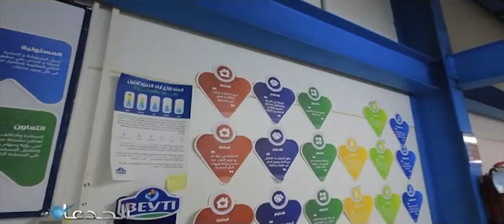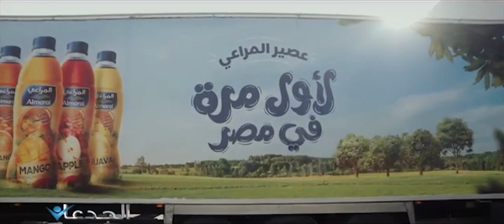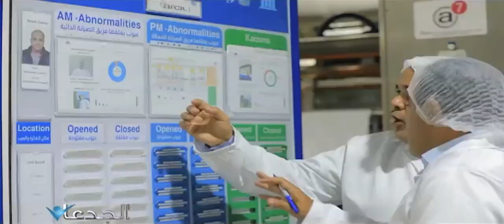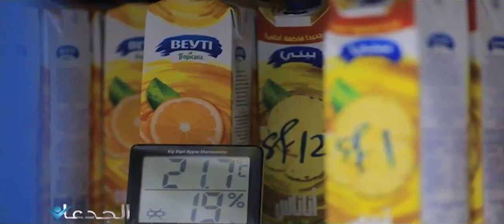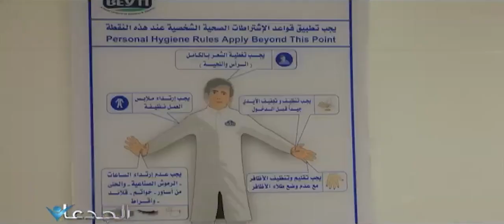بيتى مدينة العصائر والالبان و عبقرى الأثاث المعدنى يذهل الشباب